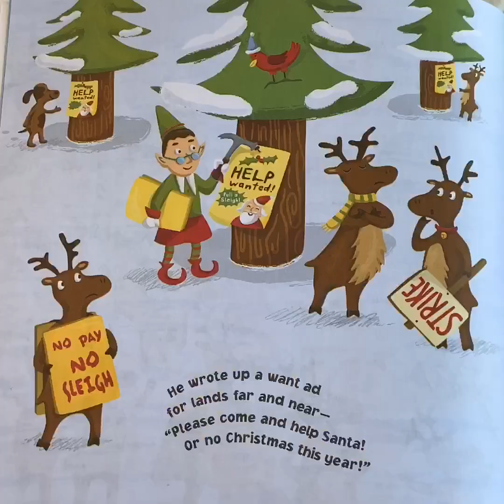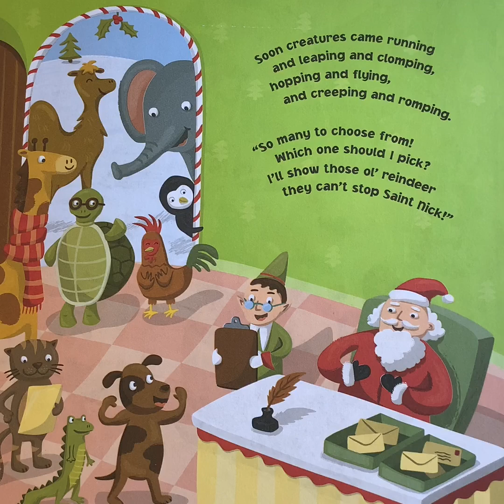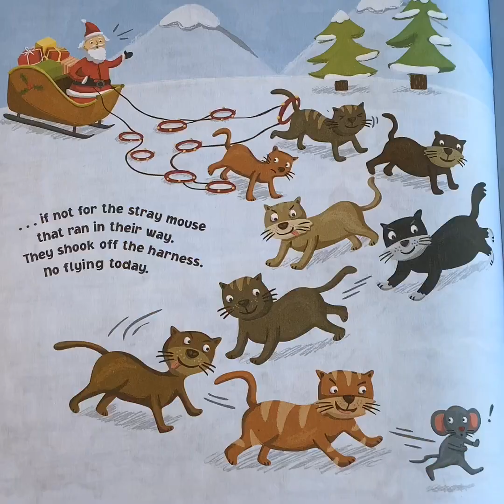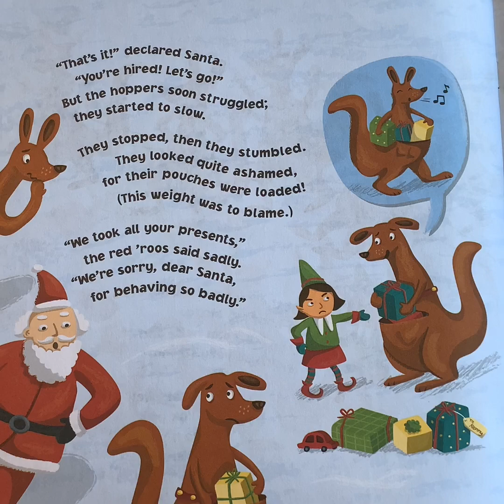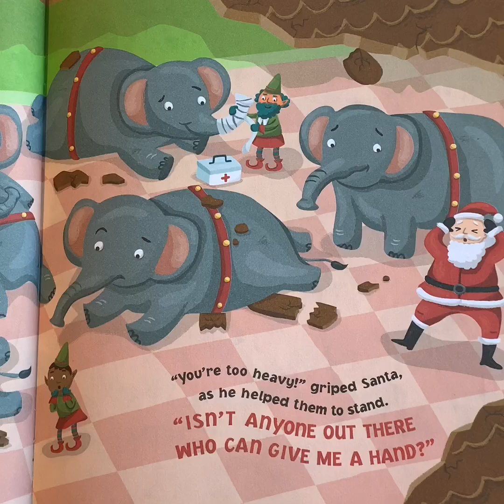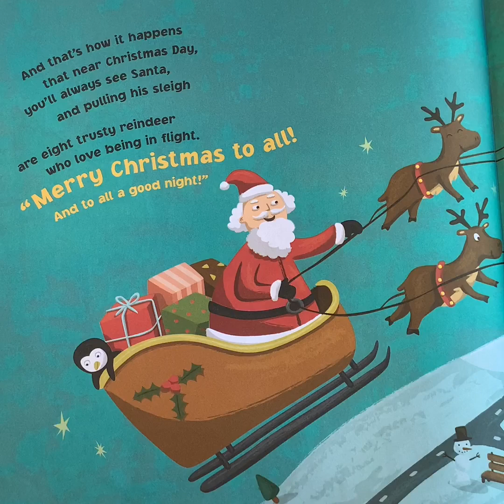The Great Reindeer Rebellion By: Lisa Trumbauer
Written By: Lisa Trumbauer
Illustrated By: Jannie Ho
Who will fly Santa’s Sleigh when the reindeer go on strike? Find out in the Christmas Read Aloud for Kids.